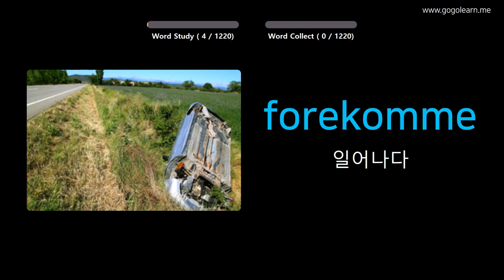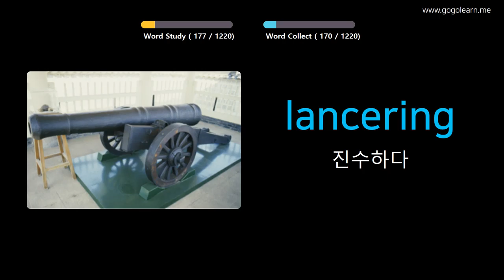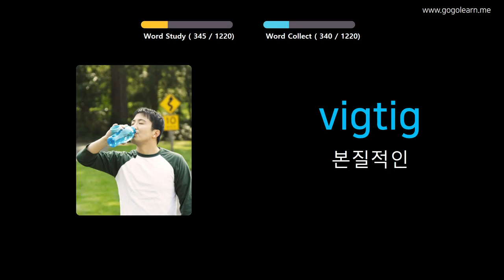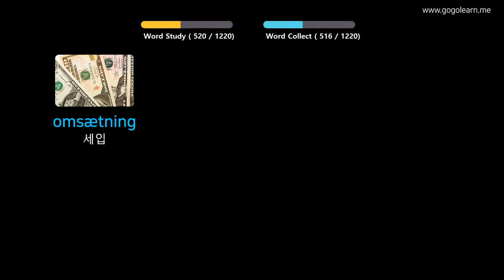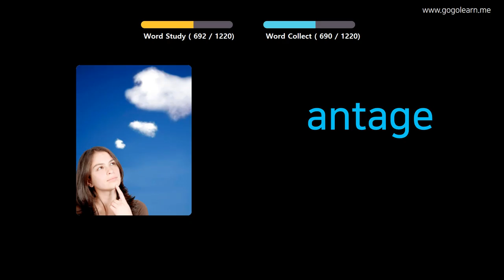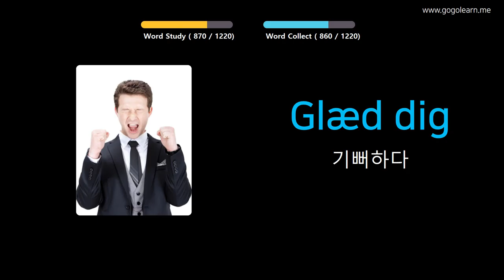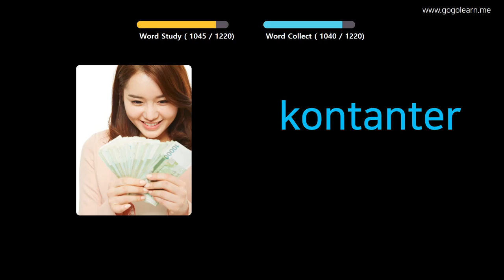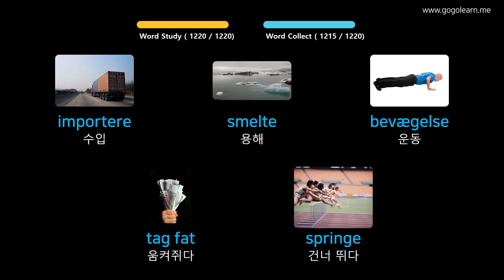사진을 통해 덴마크어 를 배우세요 |덴마크어어휘 학생 | Golearn